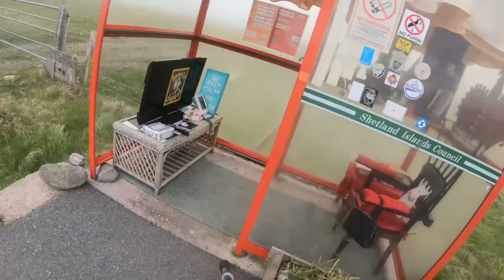Shetland Bikepacking part 2 -The Islands Yell - Unst - Fetlar Whalsay - Cycling Shetland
Solo Bikepacking the Shetland Islands - Yell - Ulst - Fetlar - Whalsay - To the end of what is the furthest point north on the British Isles - at the top of Unst -fabulous undulating roads - single track- mesmerising coastal views - cycling with the Skyhawks in full song - along with the oystercatchers - sunshine- Mist and rain and always the wind.. it never detracts from what is a marvellous location for Bikepacking/ Cycling -

Northlink Ferries out of Aberdeen to Lerwick in 12.5 hrs on a comfortable ship, the POD upgrade for just £19 at time of using ( June 2022)  is well worth it, a
Ravage room contains the POD’s actually I found it quite comfortable and certainly a far better option than spreading yourself around the other seats.